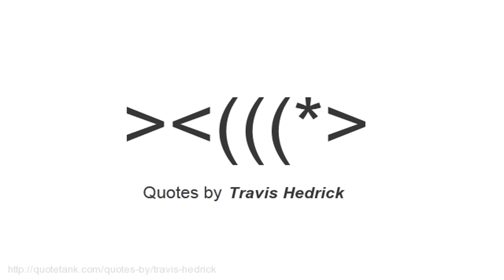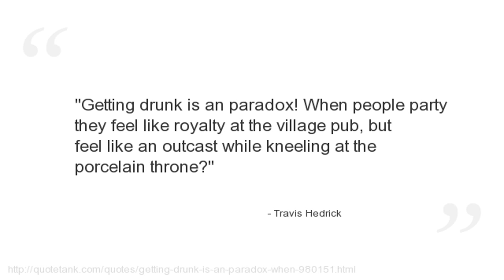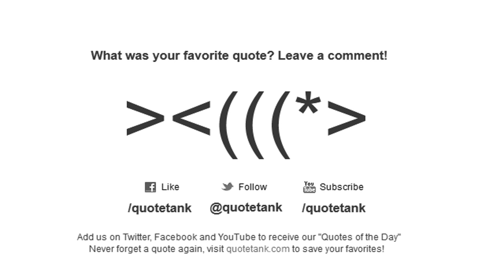Travis Hedrick Quotes